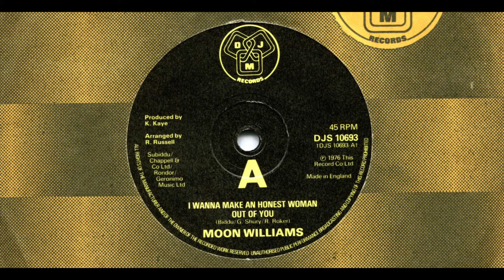MOON WILLIAMS / I WANNA MAKE AN HONEST WOMAN OUT OF YOU / 1976 / A-SIDE / 70'S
*MOON WILLIAMS
*I WANNA MAKE AN HONEST WOMAN OUT OF YOU
*1976
*DJM
*DJM 10693